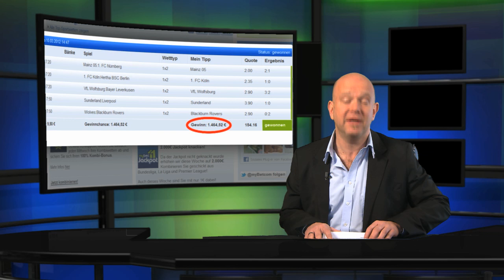Vorschau Bundesliga 26. Spieltag, DFB Pokal, Wettkönig, Premiere League,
Die Vorschau auf aktuelle Bundesligaspiele, mit vielen Tipps wie sie optimal wetten können.